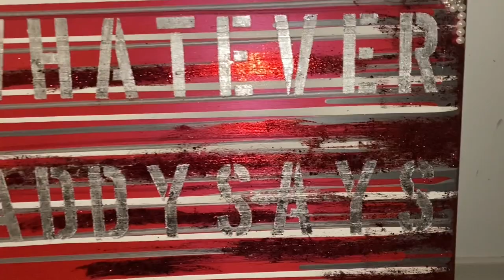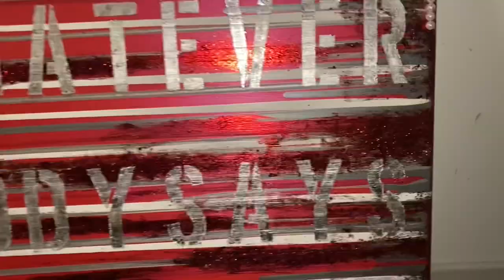Whatever Daddy Says/Megan Fox & Mgk Pop culture Art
This is me being a total fan girl, I made a little pop culture art inspired by Megan Fox & Mgk at the VMAS this year!!!